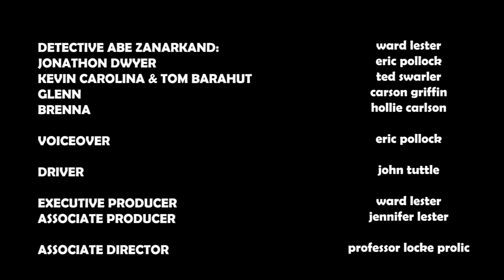Abe Zanarkand at the Movies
Detective Abe Zanarkand is called to the scene to investigate a horrifying crime.